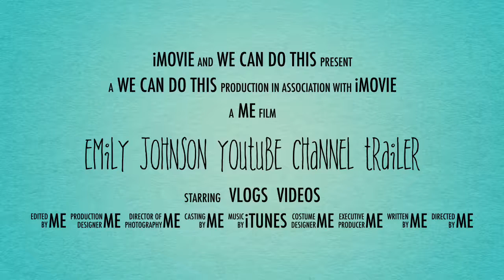Emily Johnson YouTube Channel Trailer